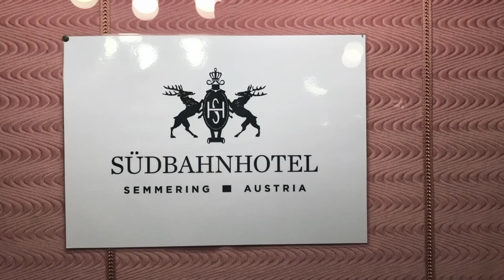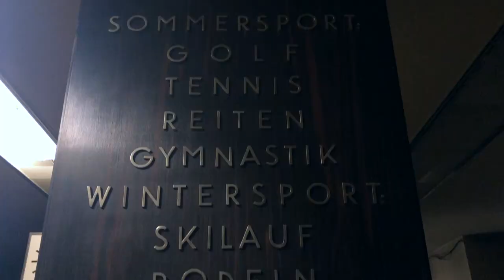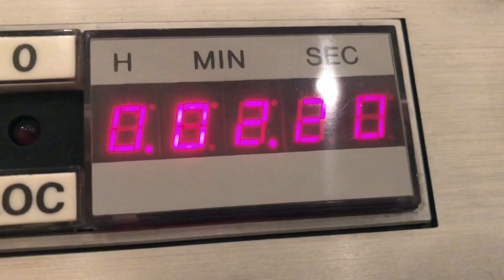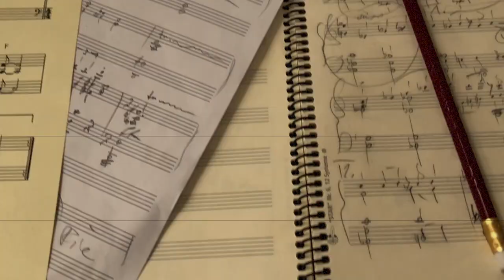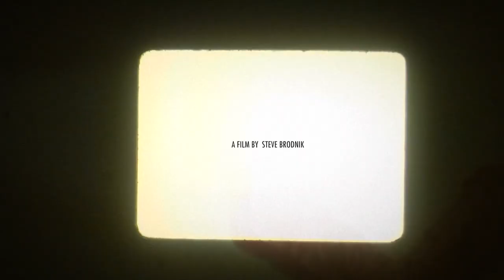SASCHA PERES and ORCHESTRA, Live Recording at Semmering Hotel, Austria , Vocals: Haley Reinhart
Composer, Performer, Musician, Conductor: Sascha Peres
Vocals: Haley Reinhart
--- A video by Steve Brodnik ---
Recorded with iPhone X, GoPro and Canon EOS 5D Mark II